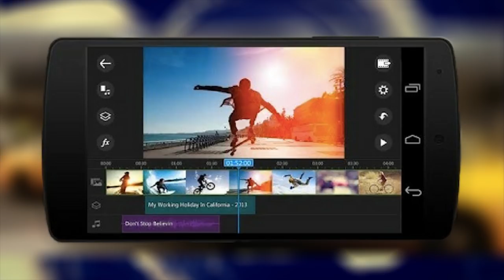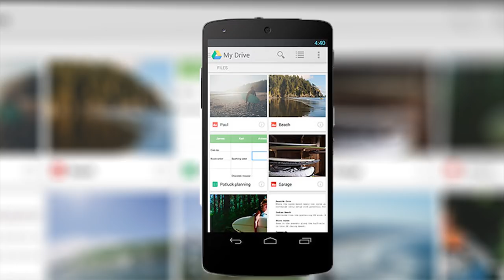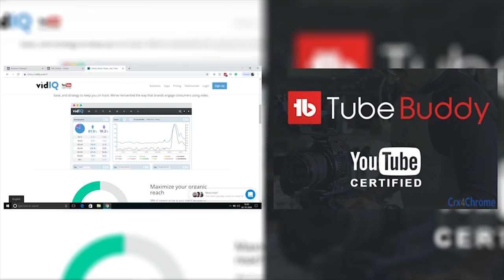യൂട്യൂബ് വീഡിയോ ചെയ്യുന്നവർക്കായുള്ള എളുപ്പവഴികൾ | 6 Apps Every YouTuber Must Have | YouTube Tips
In this video, let's see a few YouTube Tips on the 6 Must-Have Apps every YouTuber needs to use for daily vlogging. These are the top apps used by popular YouTubers across the world.

യൂട്യൂബ് ചാനൽ തുടങ്ങി വിജയിപ്പിക്കാൻ ആഗ്രഹഗമുള്ള എല്ലാ സുഹൃത്തുകൾക്കും എൻ്റെ ട്രെയിനിങ് ജോയിൻ ചെയ്യാം !

Top YouTube Apps described in this video

4. Google Drive

എങ്ങനെ നല്ലൊരു THUMBNAIL ഉണ്ടാകാം ? HOW TO MAKE REALLY GOOD THUMBNAILS ON YOUTUBE

Best YouTube Tips and Ideas in Malayalam | യൂട്യൂബ് നിങ്ങളുടെ സംശയം തീരും | Malayalam Tech Videos

Best Budget Camera For YouTubers 2018 | ഒരു കിടിലൻ ക്യാമറ എല്ലാം തികഞ്ഞ ക്യാമറ എന്ന് പറയാം

വ്യൂസ് കൂട്ടാൻ 10 വഴികൾ # 10 Tips to Increase YouTube Views and Subscribers 2018 | Tech Savari Tips

My Suggestions For High Quality Videos
Best Vlogging Camera's
Best Camera For Indoor Use
Budget Camera

My Suggestions For High Quality Audio
I suggest you to buy the wired mic for recording.